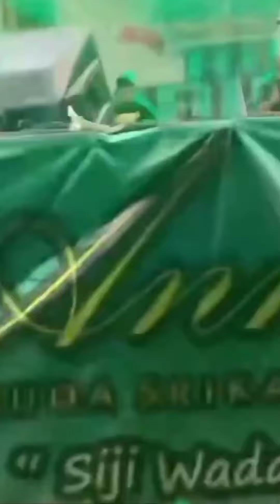Sekilas Konser Happy Asmara Di Acara Pentasan Kampung Halamannya